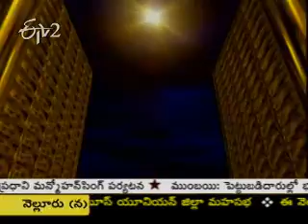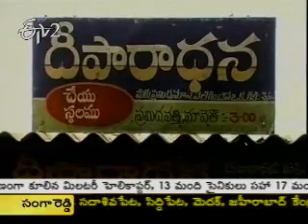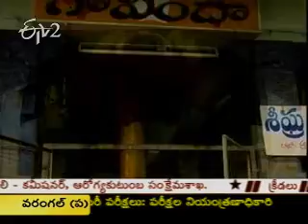Sri Venkateswara Swami Temple Dwaraka Tirumala _Part 3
ఈటీవీ2 - తీర్థయాత్ర
శ్రీ వెంకటేశ్వరస్వామి ఆలయం_ద్వారకా తిరుమల